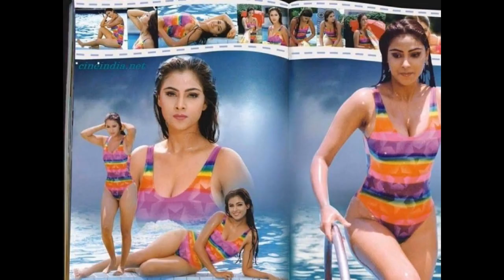old hot rare photos